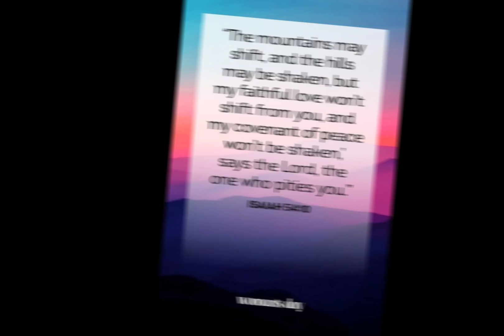Bible Verse That Show That Jesus Love us🕊️💕jesus